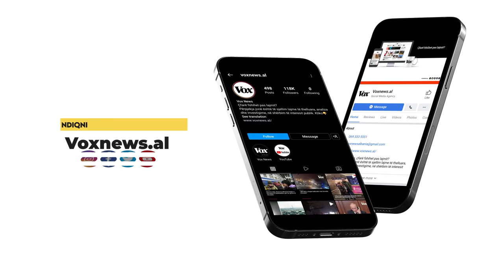Fatmir Mediu: Opozita të vijë me emër, ndryshe proces fals